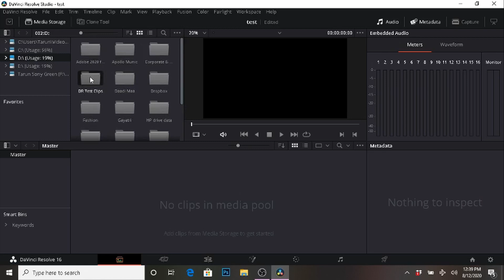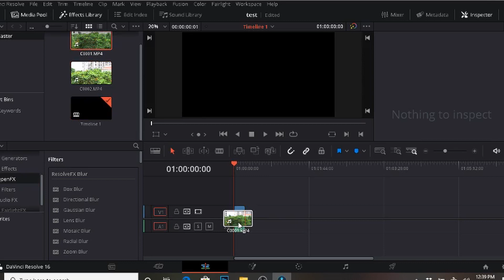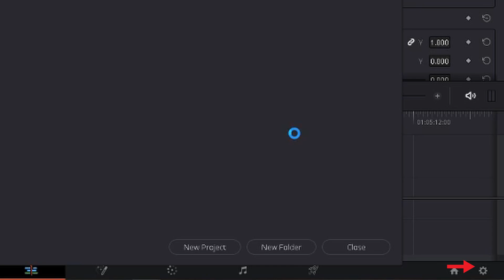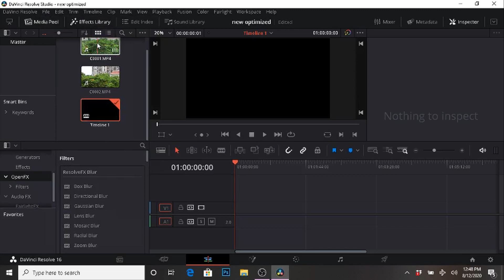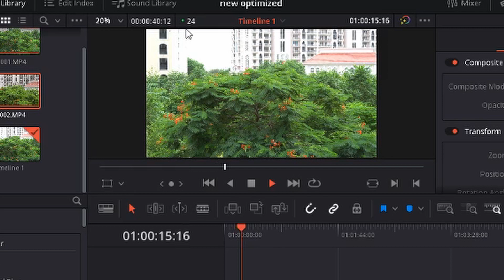davinci resolve tutorial |Run Davinci Resolve in Old computer| video editing software free in hindi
davinci resolve tutorial in hindi|How to use Davinci Resolve in Old computer|Free 4k video editing | video editing software free in hindi

for all the Davinci Resolve lovers, specially those who doesnt own a powerful editing laptop or computer but are still curious to use davinci resolve, today in this video, I'll reveal a trick which can help you in using your existing old laptop or computer system to edit 4K videos in Davinci Resolve.